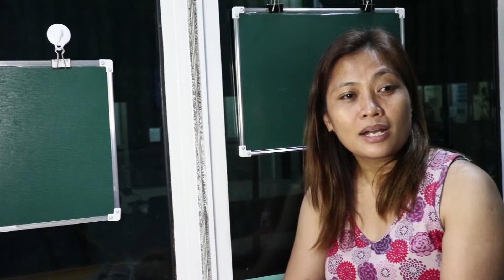Tips pra ma maintain ang Social Distancing skits 010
Kung gusto nyo kumita online ng Walang puhunan. Comment or PM me.

FB PAGE Daily Live : (John Raziel)
Every Sunday